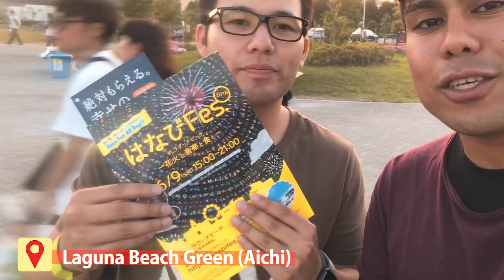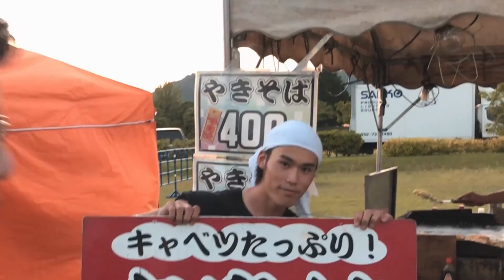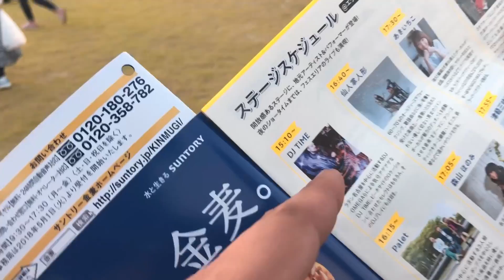Hanabi FESTIVAL - Laguna BEACH | TOLOUD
▼ EMPREGOS NO JAPÃO! ▼

- O que é Projeto Sorte?

O projeto “Sorte” é um projeto de longo prazo, que pensa no futuro dos brasileiros residentes no Japão; e quer melhorar as condições de serviço para a comunidade brasileira. Seja bem vindo e se junte a nós!